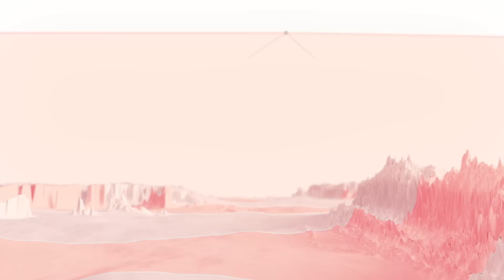How OneWeb's system works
Follow the journey of a data packet as it makes its way through the OneWeb system which, together with our vision, mission, and Responsible Space commitment to Leave No Trace, provides global connectivity. Connect with OneWeb.